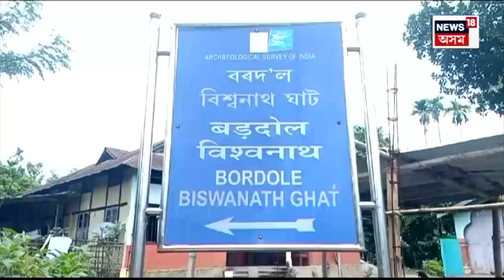Assam Tourism : গ্ৰাম্য পৰ্যটনৰ বাবে ভাল খবৰ, Biswanath Ghat ক শ্ৰেষ্ঠ পৰ্যটন গাঁৱৰ স্বীকৃতি N18V